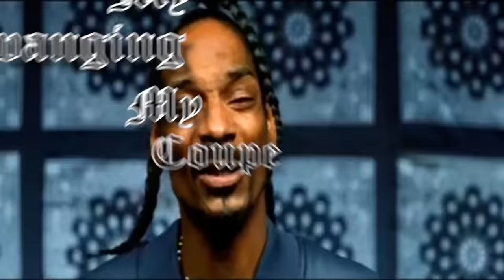Intoxicados feat. Snoop Dogg - Una Vela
Degenerate | Mashup / Remix  | Resubido en pantalla completa

Intoxicados - Una Vela + Dr. Dre ft. Snoop Dogg, Kurupt, Nate Dogg - The Next Episode +Snoop Dogg - Back Up + Snoop Dogg - Main Phone (ft. Rick Rock & Stressmatic)

Degenerate
Mashups y remixes para degenerarse y des-generarse, de alguna realidad alterna donde podrían haber existido.

El nombre surgió del término "Música Degenerada" (en alemán: Entartete Musik), etiqueta que el gobierno de la Alemania Nazi aplicó durante los años 30 y 40 del siglo XX a determinadas formas de música que consideraba perniciosas o decadentes.

2020 | Official | Video | Music | Remix | Mashup | Bootleg | Acapella | Vocals | Instrumental | Karaoke | Only | Isolated | Tracks